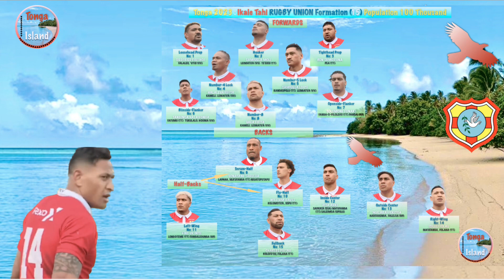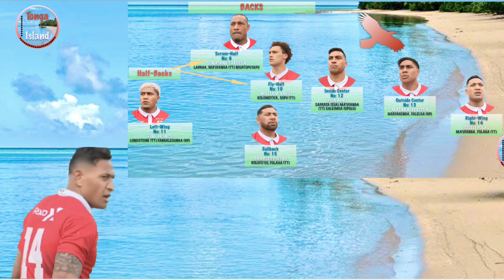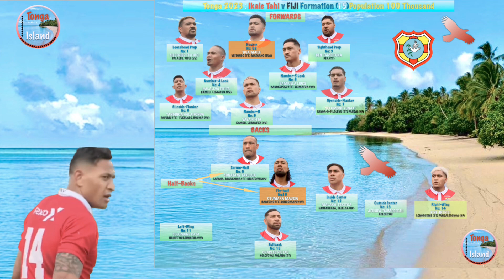Tonga Ikale Tahi Road To Rugby World Cup vs Japan At Pacific Nations Cup In Osaka 🇹🇴v🇯🇵 Squad🦅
Rugby World Cup in France 2023 has Tonga's Ikale Tahi (Sea Eagles) working hard to possibly do some damage in the group of death:  Group B with South Africa, Ireland, Scotland, and Romania.

Plus their starting lineup for the Japan's Brave Blossoms on July 29 in Osaka.

Time:
00:00   Intro
O2:12   Siegfried Fisi'ihoi
02:28   Samiuela Moli
02:28   Ben Taumoefuna
03:27   Halaleva Fifita
03:58   Samiuela Lousi
04:20   Tanginoa Halaifonua
04:46   Solomone Funaki
05:00   Vaea Fifita
05:57   Sonatane Takulua, tricky cool play with Charles Piutau and Vaea Fifita vs Australia-A
07:16  Sonatane Takulua
07:36  William Havili
08:06   Fini Jr Inisi
08:23   Pita Ahki
09:00   Malakai Fekitoa
09:48   'Isileli Folau
09:51   Shout out to Lenitua of Berlin Germany
15:22   No: 13 AFUSIPA TAUMOEPEAU 🇹🇴🇫🇷 Perpignan
15:31   No:11 SOLOMONE KATA 🇹🇴
15:58   Reserve: PATRICK PELLEGRINI 🇹🇴🏴󠁧󠁢󠁥󠁮󠁧󠁿Coventry
19:45   Coconut Tree Seat, during game vs Australia-A in Tonga

I believe all content used falls under the remix, of Fair Use, but if any content owners would like to dispute this I will not hesitate to immediately remove said content.  It is not our intent to in any way infringe on their content ownership.  If you happen to find your art or images in the video please let me know and I will be glad to credit you.